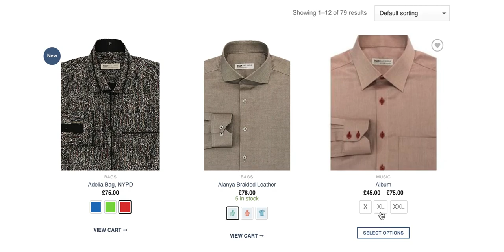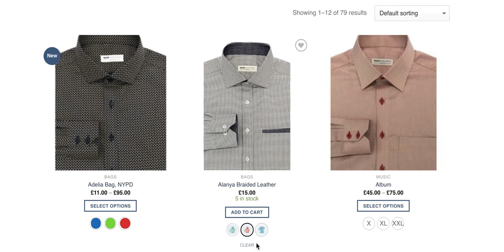WooCommerce Product Variation Swatches Shop Page Settings and Preview